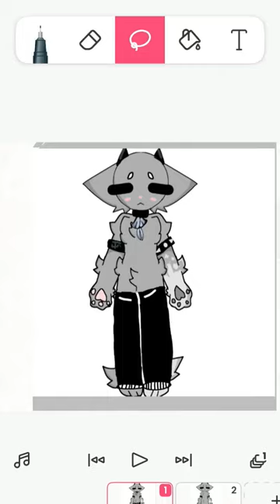decline Socks and Collar✨✨